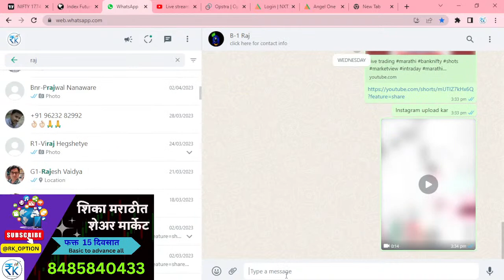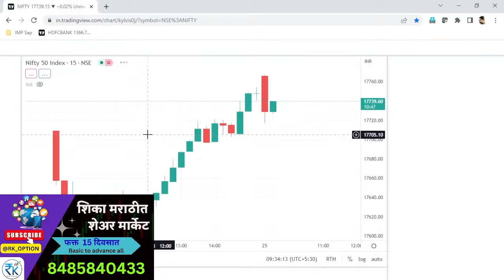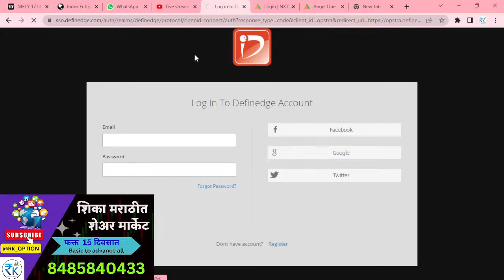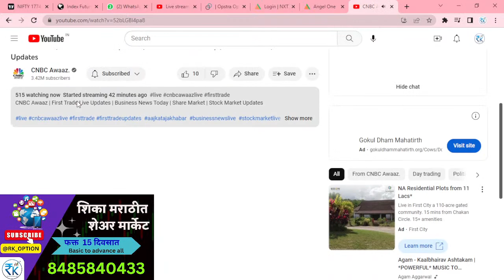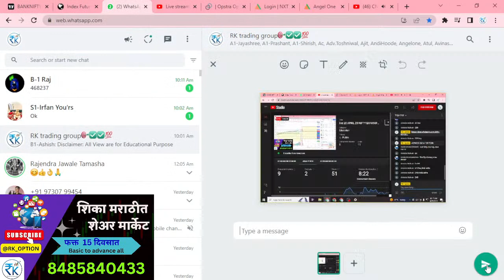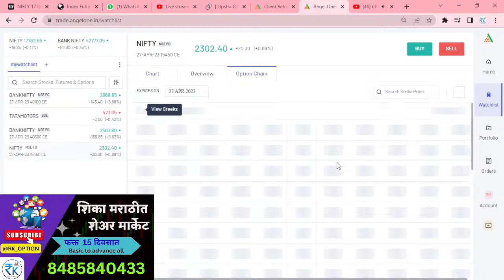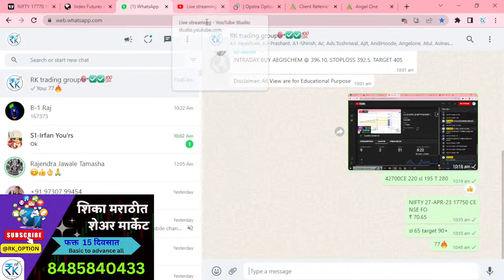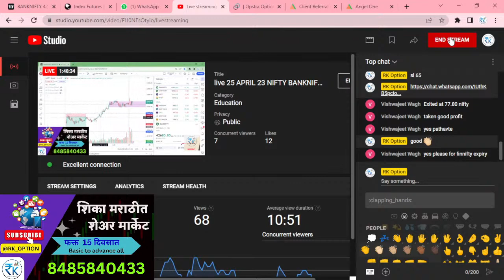Copy of live 25 APRIL 23 NIFTY BANKNIFTY TRADING banknifty stockmarket marathi marketview nifty#